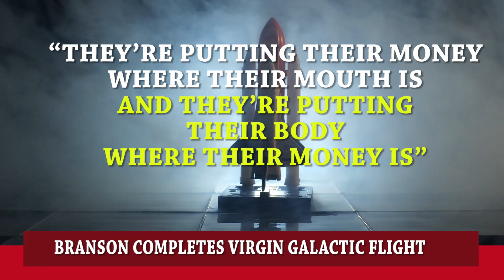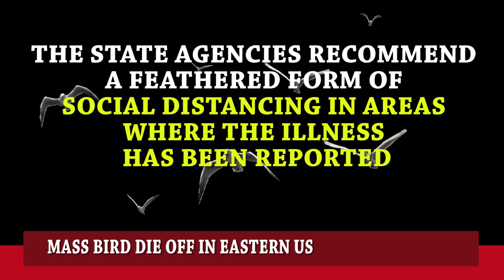Robot's Fight Against Coronavirus, Richard Branson's Space Flight, A New Nanotechnology..26th July..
⬆️Robots are joining the fight against coronavirus in India
⬆️İMr. Branson, 70-year-old British billionaire who runs a galaxy of Virgin companies, completes Virgin Galactic flight
⬆️Innovative new nanotechnology will enable“healthy” electric current production inside the human body
⬆️Mass bird die off in eastern US baffles scientists